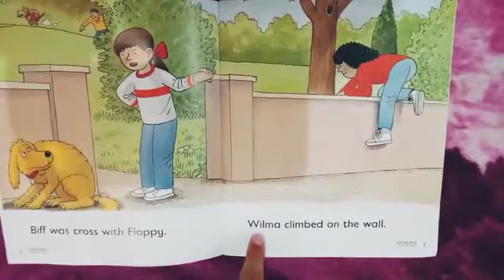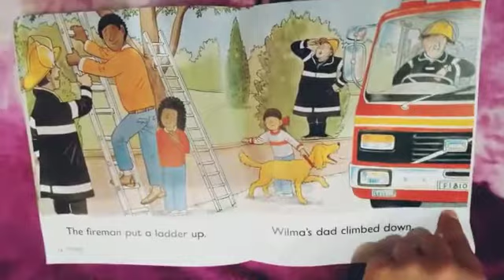A Cat in the Tree Stage 3, Biff, Chip & Kipper Stories, ORT, Lets read stories with Inam and Izan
Hi Friends,

We are bothers . I am Inam and i am 10 year old and my brother is Izan and he is 8 year old and this is our youtube channel . We encourage our friends to read books and share fun of reading books.